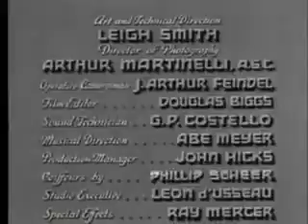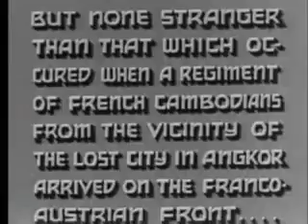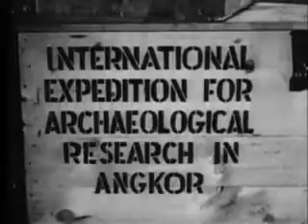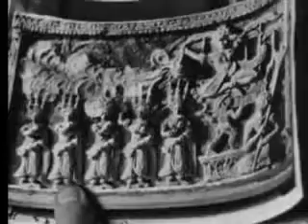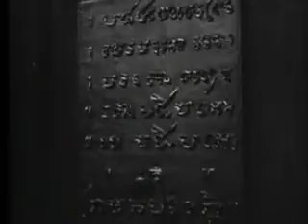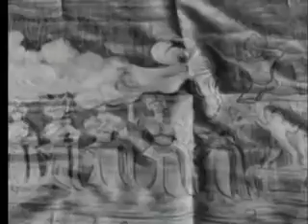Revolt of the Zombies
The film is set during World War I. A "French Cambodian" contingent had heard strange stories about zombification--supposedly Angkor Wat was built by utilizing zombies--and there are tales of zombie armies easily overcoming foes. Armand Louque (Dean Jagger) brings back a priest who supposedly knows the secret of zombification, but he won't talk. So Louque and an international military contingent head to Angkor Wat on an archaeological expedition designed to discover the secret of zombification and destroy the information before zombies have a chance to "wipe out the white race".